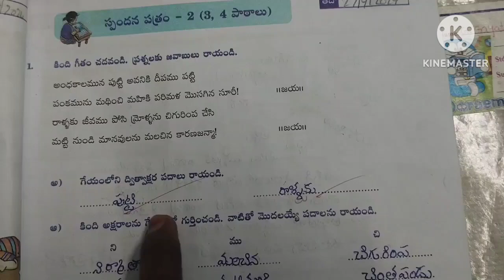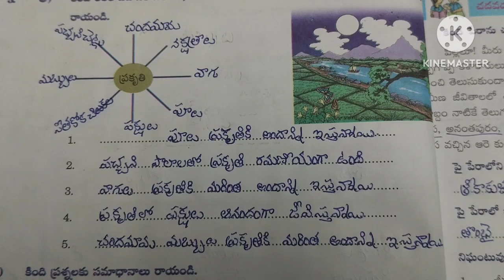5th class telugu spandanapatram2 spandana2 telugusadana#తెలుగు సాధన#స్పందన పత్రం 2#education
5th class telugu spandanapatram2 spandana2 telugusadana#తెలుగు సాధన#స్పందన పత్రం 2#education